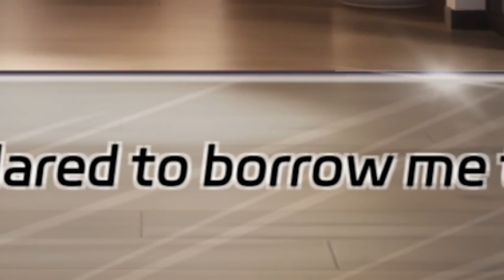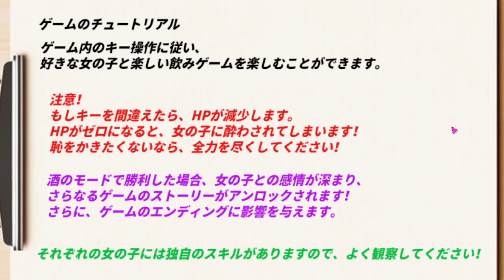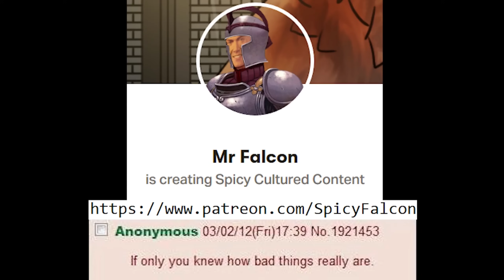I was FORCED to tend a bar full of women oh no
This bartending is making me thirsty

More Indie Gameplay Showcase

Dive into the life of Ryan, burdened with a massive debt due to his ex-girlfriend's betrayal, who stumbles upon a generous repayment contract from an unexpected encounter with underworld figures.